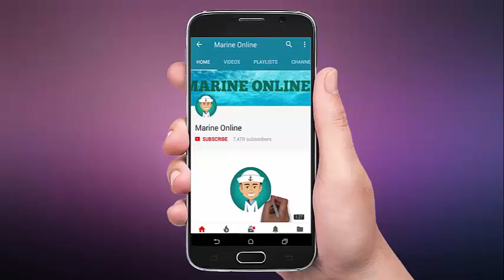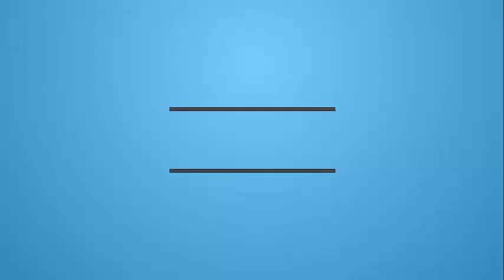Amazing Drilling Rig Launch